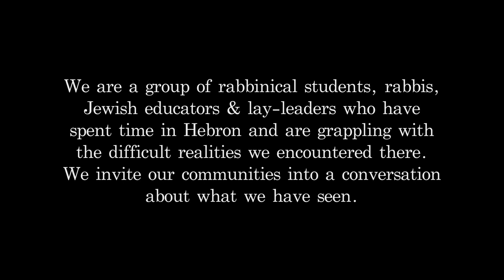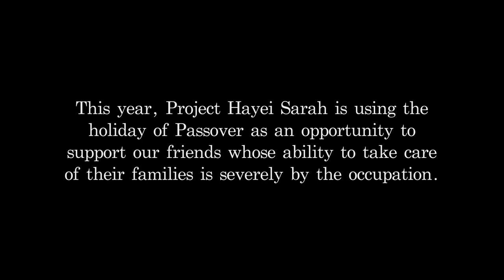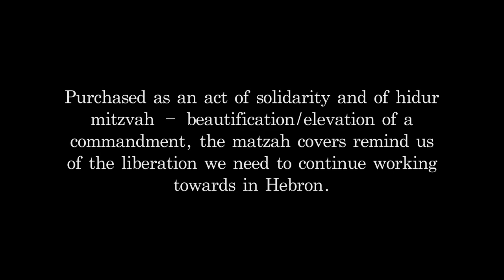Project Hayei Sarah's Matza Cover Initiative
Project Hayei Sarah:
We are a group of rabbinical students, rabbis, Jewish educators & lay-leaders who have spent time in Hebron and are grappling with the difficult realities we encountered there. We invite our communities into a conversation about what we have seen.
We use the period of Parshat Hayei Sarah, the Torah reading in which Abraham buys part of what is considered to be modern-day Hebron, to do alternative education about the situation there.

In the H2 section of Hebron, the economy of the Palestinian community has been nearly destroyed due to the presence of Jewish settlers.
This year, Project Hayei Sarah is using the holiday of Passover as an opportunity to support our friends whose ability to take care of their families is severely by the occupation.

At seder tables all over Jerusalem, friends of Project Hayei Sarah used matzah covers hand made especially for them by Women in Hebron. Purchased as an act of solidarity and of hidur mitzvah -- beautification/elevation of a commandment, the matzah covers remind us of the liberation we need to continue working towards in Hebron.

Chag Sameach from all of us at Project Hayei Sarah:
Wishing you a spring-time of joy and liberation!